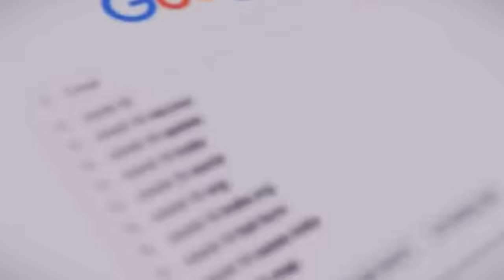MEL GIBSON REVEALS: 'THE ANTICHRIST is in HOLLYWOOD!'You - Shocking interview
In a shocking revelation, acclaimed actor and filmmaker Mel Gibson claims to have had direct conversations with the Antichrist himself, shedding light on his involvement in the Hollywood industry. In this compelling video, Gibson delves into the details of his encounters, offering insights into the sinister presence lurking behind the glitz and glamour of Tinseltown. Join us as we explore Gibson's bold assertions and contemplate the implications of his startling revelations. Watch, share, and engage in the discussion about this unprecedented revelation from one of Hollywood's most prominent figures.
MEL GIBSON REVEALS 'THE ANTICHRIST is in HOLLYWOOD!'You -Will Be Surprised  - Shocking interview